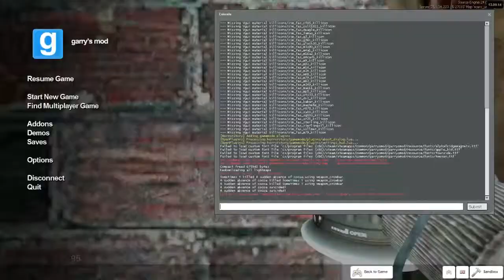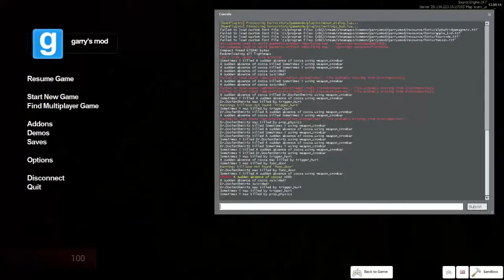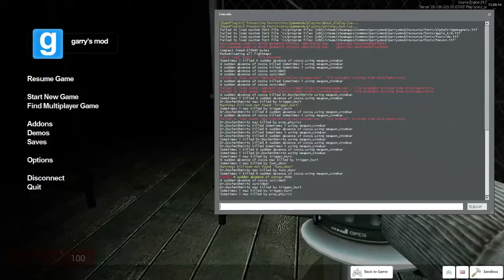GMOD: Scary United! w/ Sona & Kie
I always love a new addition to the Tech Squad army!